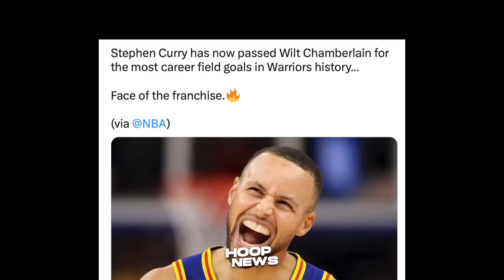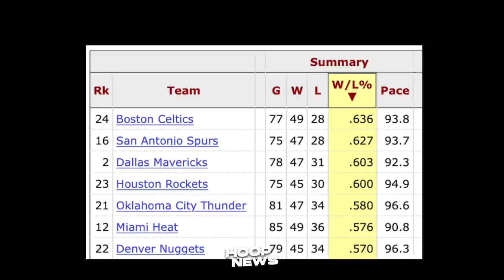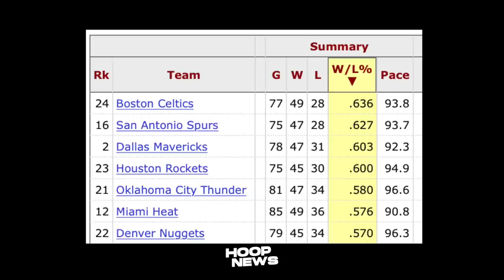Bias pala Talaga ang Referee na ito sa Boston Celtics buong Pamilya fans...